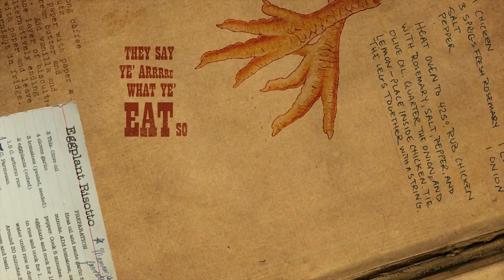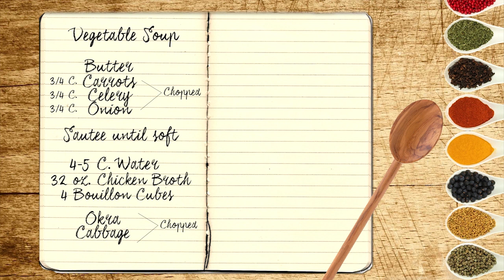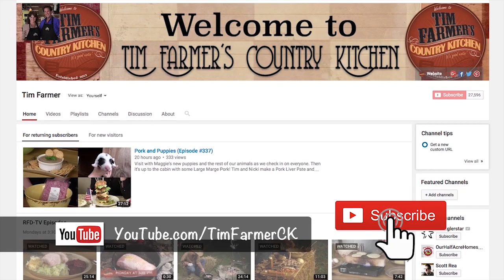Cowboy Campfire Cooking Vegetable Soup (w/Sausage & Crawfish) & Spoon Bread (Episode #435)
Fall is here! We're outside Cowboy Campfire Cooking some homemade vegetable soup (with sausage and crawfish from ABSeafood) and the simplest spoon bread from Weisenberger Mill! One the fire and in the dutch oven. Then head to the city to learn about Urban Gardening and what to plant for your fall garden (as well as a great tip to keep out the weeds!) Finish the night with some laughs from The Moron Brothers - Bluegrass!